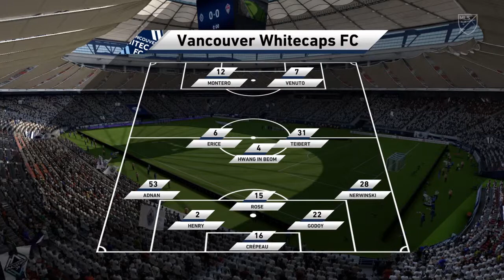MLS 2019 Season Showcase Vancouver Whitecaps FC VS Colorado Rapids FIFA 19